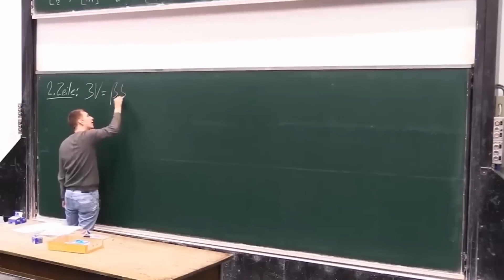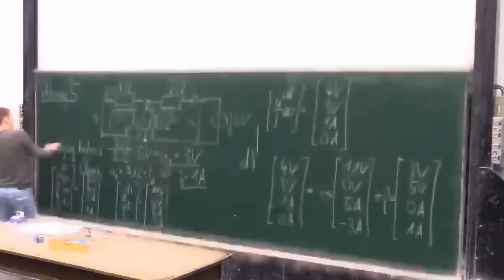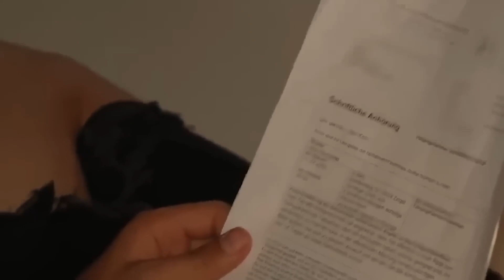20 Momentos Incríveis Filmados Nas Escolas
Sim, este professor dos Países Baixos realmente acordou um aluno com um extintor de incêndio. Neste vídeo, vamos te mostrar mais 20 momentos incríveis filmados em escolas. Vocês verão de tudo, desde engraçado e curioso até assustador e triste. Tudo o que pode acontecer nas escolas, até mesmo situações de completa escalada. Então fiquem ligados, aqui no Vale a Pena Conhecer!